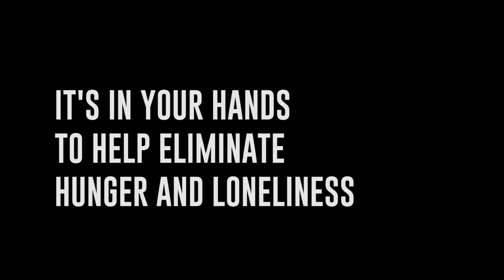IT'S IN YOUR HANDS | MADA 7TH ANNUAL GALA - June 7, 2016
HONOURING BRENDA & SAMUEL GEWURZ

Co-Chairs: Helen Cons, Renee Lieberman